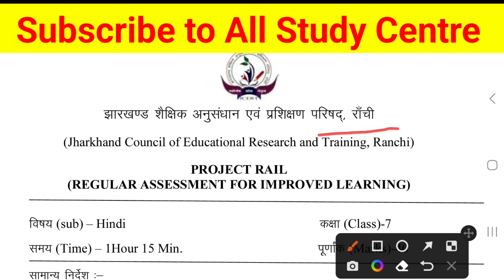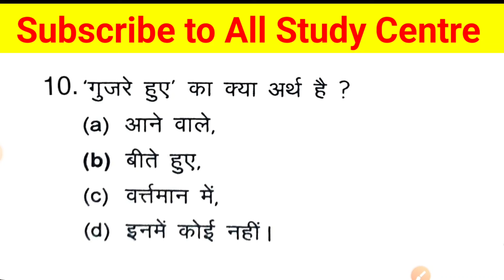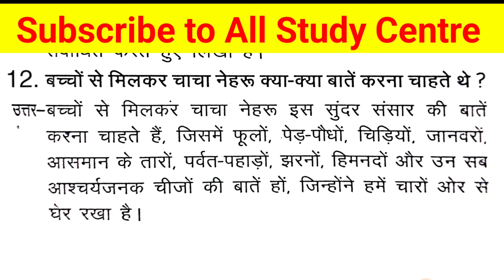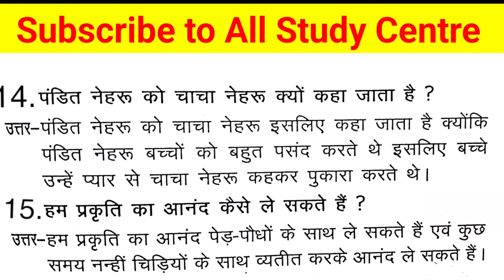class 7 hindi Weekly Test 15 January 2024 || jac class 7 hindi weekly test question paper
Class 9th & 10th WhatsApp Group

Class 6th to 8th WhatsApp Group

                           जय हिंद

                                    जय भारत